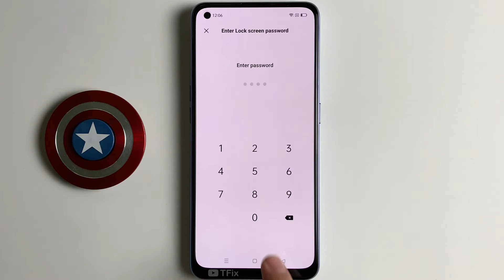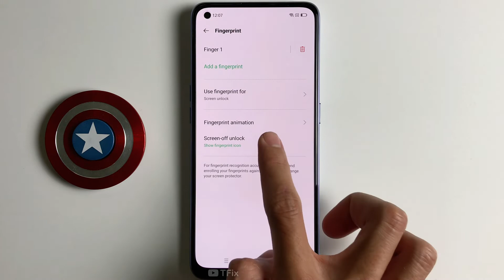How to enable/disable the fingerprint icon on the lock screen on OPPO A95 Android 11